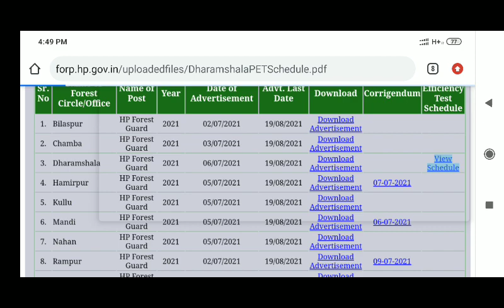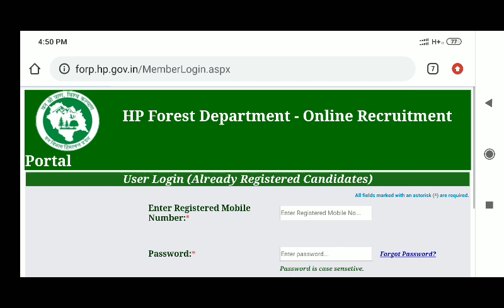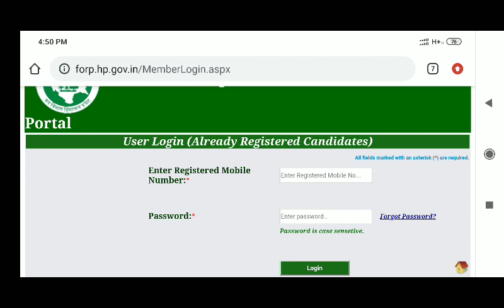HP Forest Gaurd Admit card ..PET admit card ..